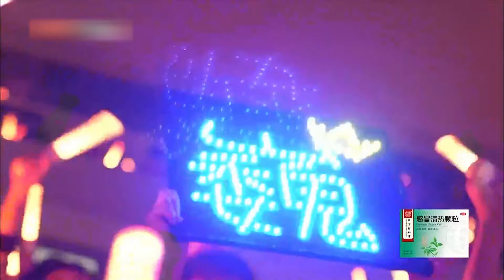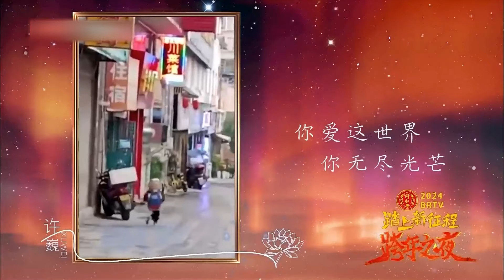许巍不愧是摇滚界的传奇，《曾经的你》前奏一响全场都沸腾，太炸裂了！【24跨年夜】许巍